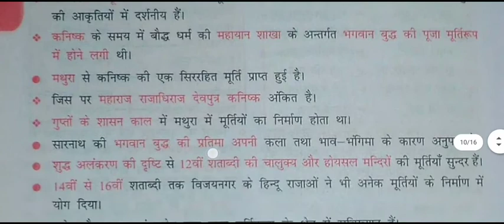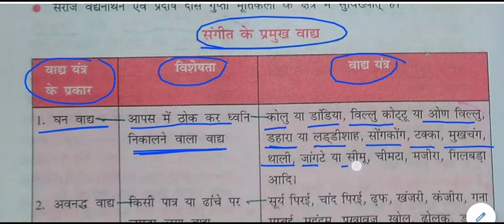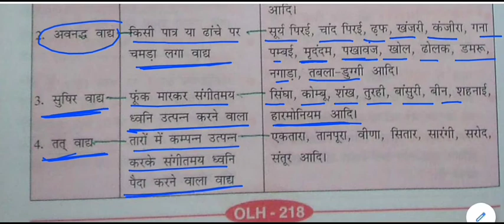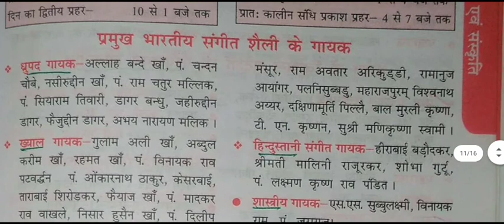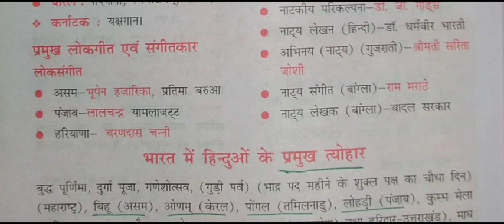भारतीय कला एवं संस्कृति - मूर्तिकला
Sculpture for All Competitive Exams like SSC, Railway, IB, Bank, UPSC, BPSC, MPSC, PCS, etc.